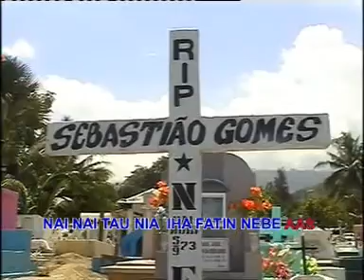Hanoin Asuwain. hanoin hau Nia belun nebe mate